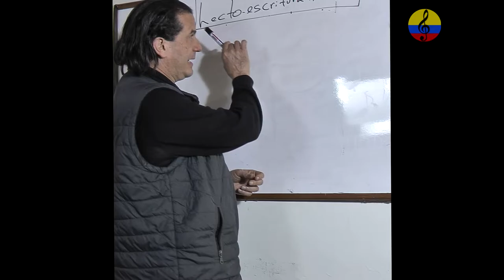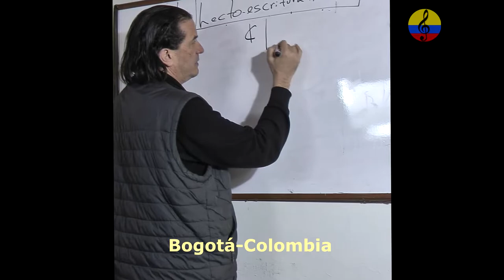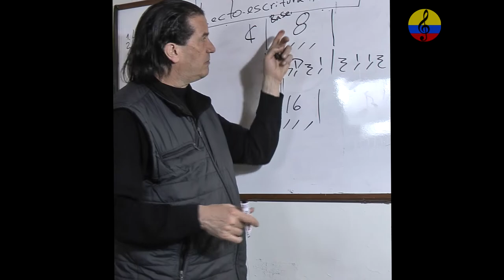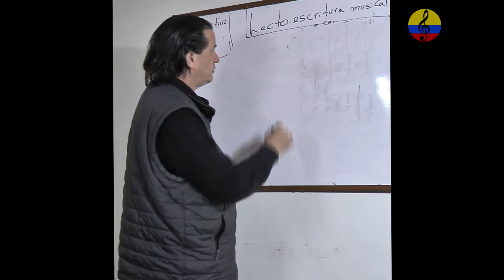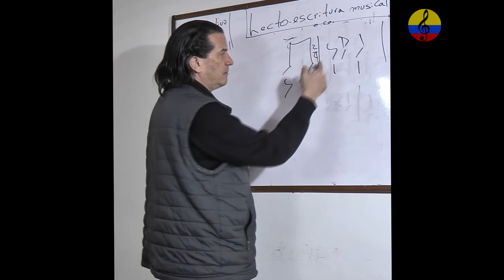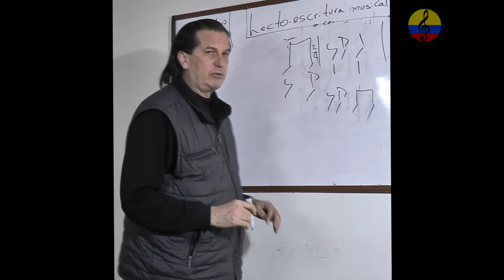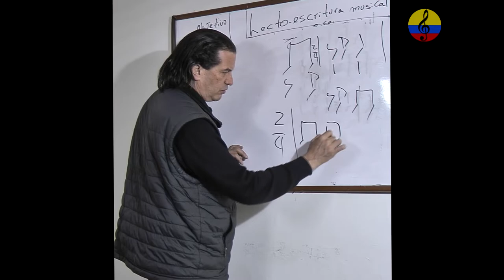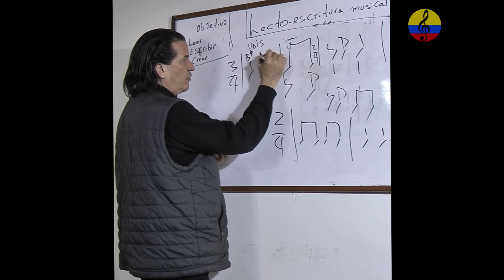Curso: Lecto-Escritura musical, nivel básico e intermedio. Parte II. Bogotá, Colombia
Imágenes de la oferta del curso Lecto-Escritura musical sistematizada, aplicada a contextos prácticos, por medio de dictados, transcripciones, análisis y arreglos de piezas musicales populares-tradicionales. Nivel básico e intermedio. La orientación pedagógica está a cargo del licenciado en música Manuel Antonio Rodríguez. El objetivo primordial de la notación musical consiste en proporcionar claridad y orden en el discurso gráfico sonoro, además de utilizar recursos prácticos de acuerdo con la situación presentada y  facilitar la lectura musical de manera funcional. Este curso taller centra su objetivo  en un mejor ejercicio profesional con respecto a las competencias musicales necesarias para escribir, leer y crear  composiciones  musicales de manera sistematizada con fines pedagógicos y  comerciales, bien sea para  producciones discográficas, música publicitaria,  jingles, proyectos didácticos, repertorio coral y orquestal,  material pedagógico, etc.OBJETIVOS GENERALES. Utilizar adecuadamente las normas del lenguaje musical. Desarrollar el instinto rítmico, la psicomotricidad, la expresión corporal y la sensibilidad artística. Identificar y transcribir las características ritmáticas, melódicas y armónicas de géneros y estilos populares (vals, pasillo, bambuco, cumbia, salsa, merengue, rock, balada, etc.)